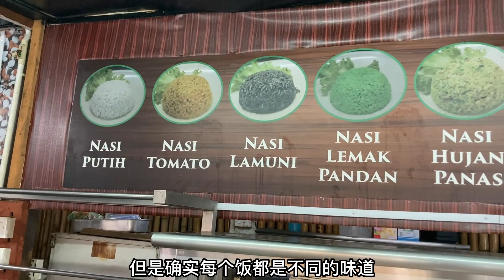马来西亚七色饭